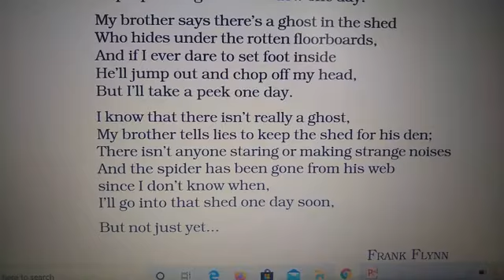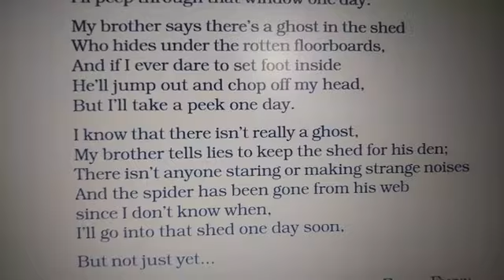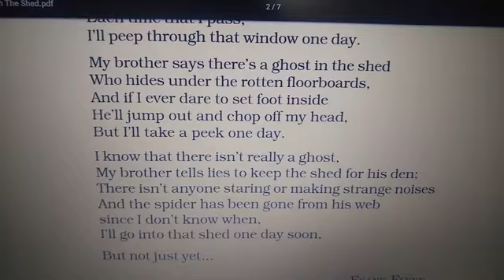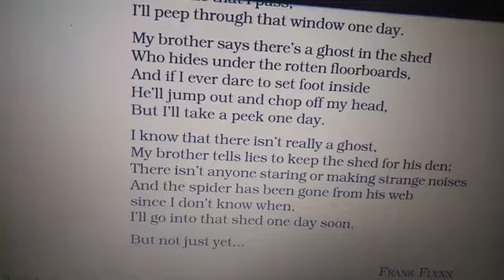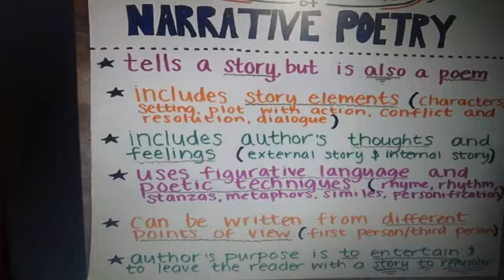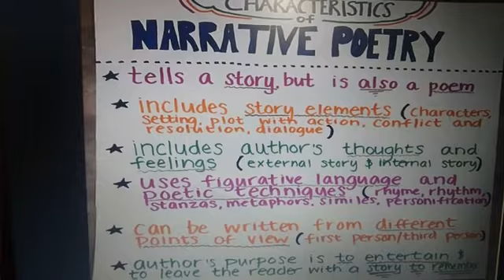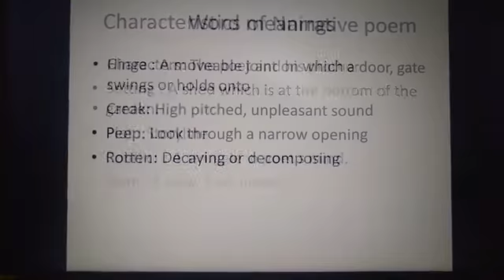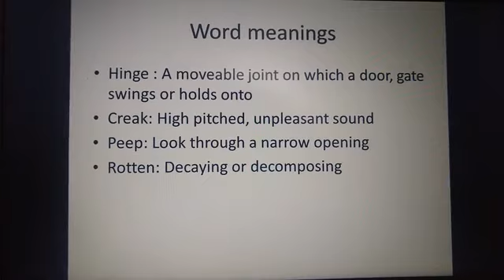The shed part 2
Maithili Tayal